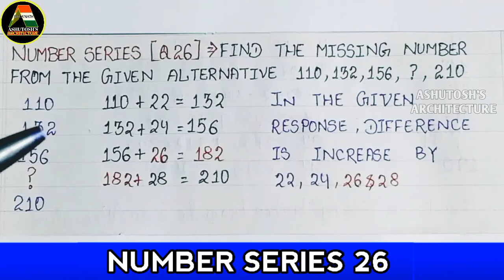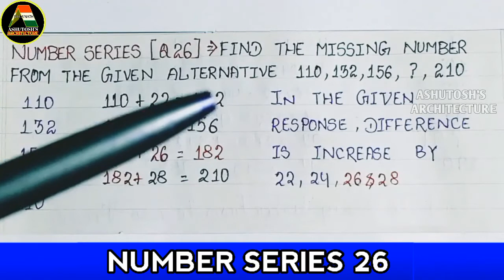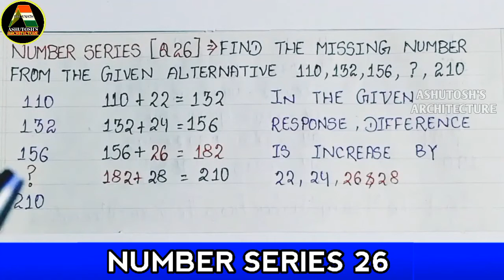110,132,156,?, 210 | In Hindi | Number Series QnA 26 | Find The Missing Number | By SVZ A NATH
TITLE ________

110,132,156,?, 210 | In Hindi | Number Series QnA 26 | Find The Missing Number | Ashutosh's Architecture | SVZ A*NATH

Hii
Friends welcome to ASHUTOSH'S ARCHITECTURE with SVZ A *NATH

In this number series 26th episode we solve the given response 110,132,156,?, 210 and find out the missing number. So let's solve the verbal reasoning on number series and the the alternative from given response.

In this TECHNICAL TUTORIAL We Learn About ELECTRICAL Which is Helpful For ITI, DIPLOMA and  B. TECH ENGINEERING Students.

It Also helps to attain competitive exam like SAIL, RRB and so on

Besides ELECTRICAL It also Includes ELECTRONICS, VST, THEORY, PRACTICAL and SO ON

SO JOIN ASHUTOSH'S ARCHITECTURE TODAY

ASHUTOSH'S ARCHITECTURE

ALSO FOLLOW YOUTUBE /ASHUTOSH'S ARCHITECTURE